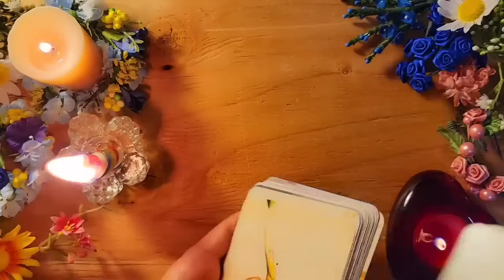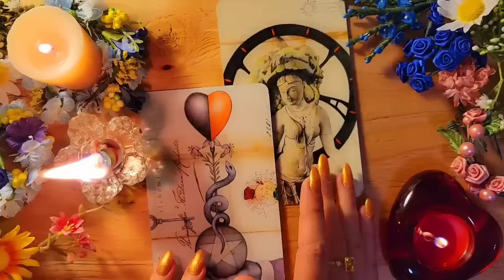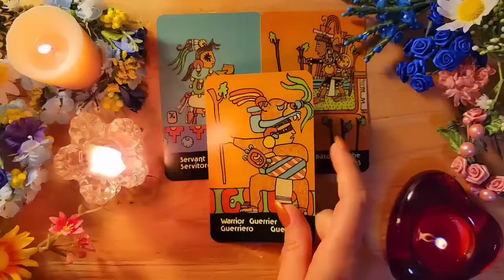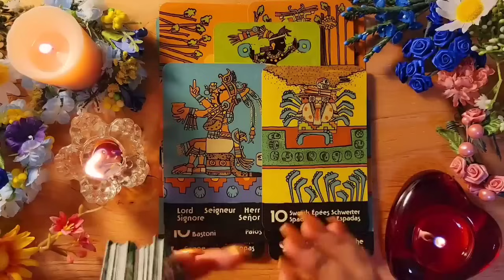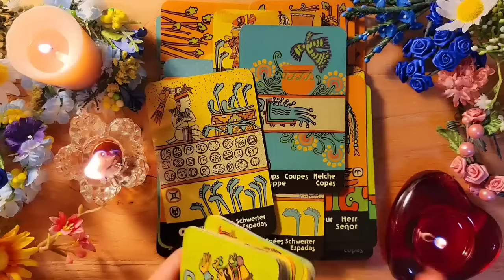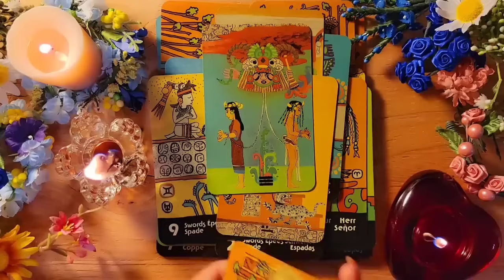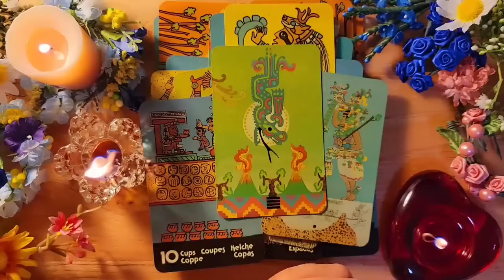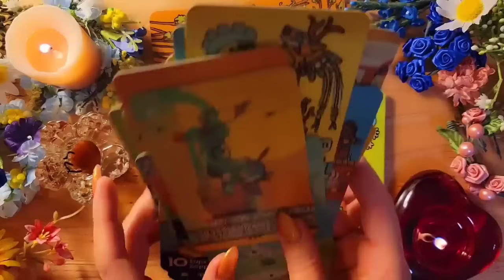☀️ЧТО РЕЗКО ИЗМЕНИТСЯ МЕЖДУ ВАМИ⁉️ЧТО ОН ЗАДУМАЛ⁉️